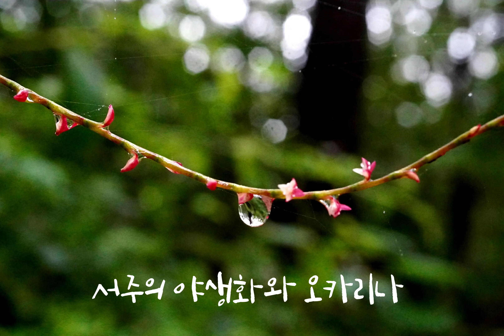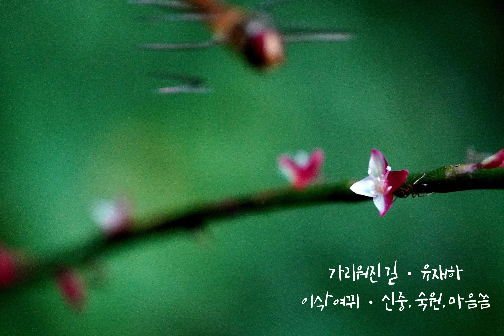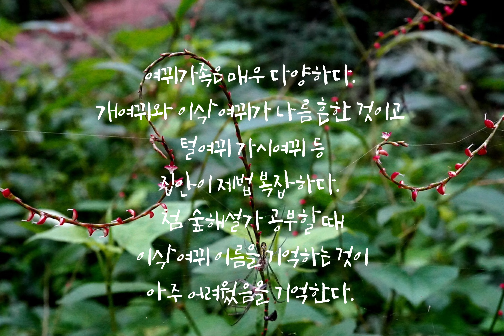가리워진 길ㆍ유재하/신사와 아가씨 OST/이삭여뀌ㆍ신중, 숙원, 마음씀/ 오카Lee / SF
여뀌집안은 복잡하다.
국가생물종지식정보시스템에서 기록된 것만 32종이다.
꽃여뀌가 꽃이 비교적 크고 예쁘고, 기생여뀌는 색상이 아주 매혹적이다.
개여뀌는 흔하고 이삭여뀌도 흔하다.
얼마전 우포늪에서 흰꽃여뀌를 만났고
가시여뀌 털여뀌 등등 6~7종 정도 직접 보았다.
마디풀과인데 바보여뀌도 있다 ㅎㅎ

숲해설가 공부할 때 실습시간 첨 이삭여뀌를 보고 아마 3시간동안 3번 이상은 "야 이름 뭐라고 했지?", "언니. 꽃이 벼이삭 닮아서 이삭여뀌야"를 반복한 기억이 있다.

나태주의 시 중에서 풀꽃2를 옮겨본다

이름을 알면 이웃이 되고
색깔을 알면 친구가 되고
모양을 알고 나면 연인이 된다
아, 이것은 비밀

들꽃에게란 제목으로 나도 짧은 詩를 써봤다

들꽃에게 1

비가 옵니다
내맘은 마냥 그대에게 갑니다

들꽃에게 2

네게 빠져 허우적거리는
나의 일상은 향기롭다